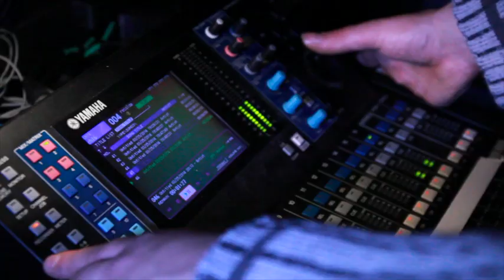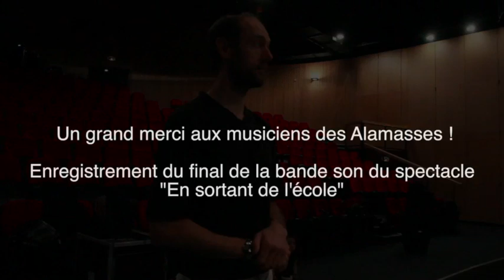En sortant de l'école Volumineux